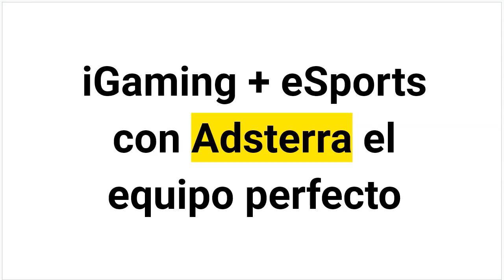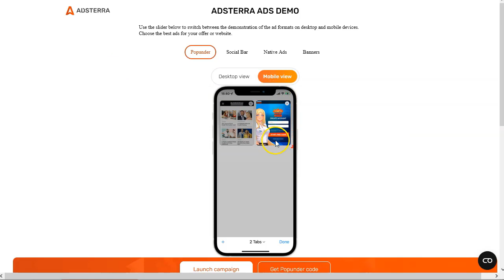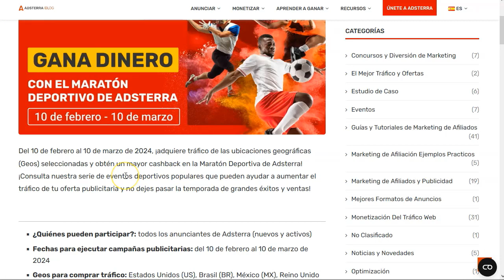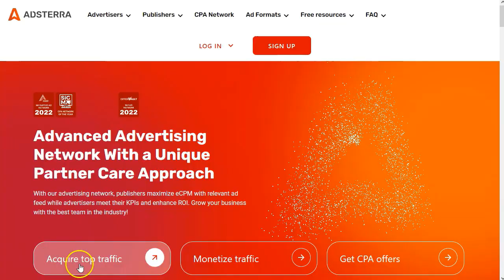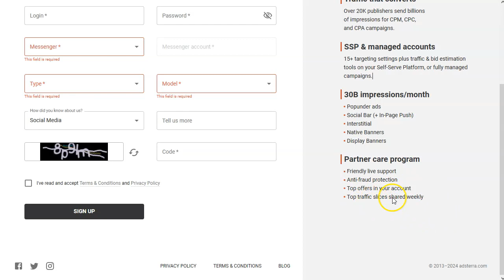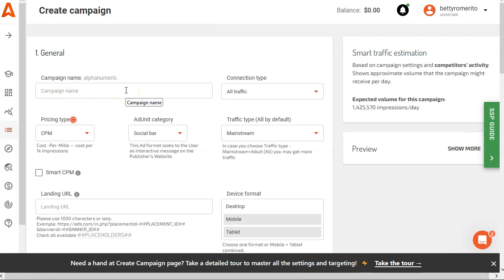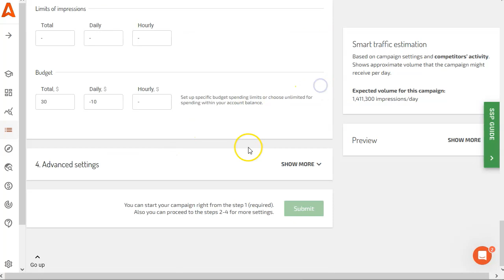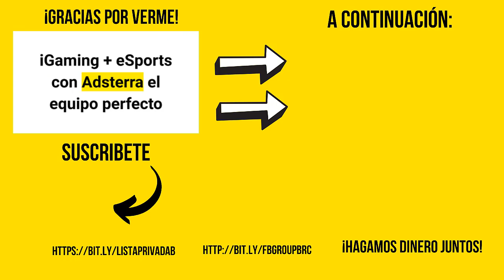🎮 Potencia tus Ofertas CPA con Adsterra: 5% Cashback Marathon Exclusivo! 💰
y aumenta tus ganancias

🌟 ¡Bienvenidos al canal de Bettyromerito!

🌐 Hoy, exploraremos juntos la poderosa plataforma de Adsterra, la elección definitiva para marketers que buscan tráfico de calidad para ofertas CPA. Descubre por qué Adsterra se destaca, especialmente en los lucrativos sectores de iGaming y eSports.
📈 Con años de experiencia en el mercado, Adsterra ha demostrado ser una red sólida con billones de impresiones. En este video, te sumergirás en las características clave, desde el innovador SmartBit hasta las estrategias de puja que optimizan tus presupuestos para obtener los mejores resultados.
💡 Pero eso no es todo. ¡No te pierdas la emocionante promoción "Marathon de Adsterra"! Por tiempo limitado, los anunciantes pueden disfrutar de un 5% de cashback al comprar tráfico. Te mostraré cómo aprovechar al máximo esta oferta exclusiva.
🎮 Si estás involucrado en iGaming o eSports, este video es esencial. Descubre cómo Adsterra puede ser tu aliado para llevar tus campañas CPA al siguiente nivel y obtener resultados excepcionales.
👥 Únete a la conversación en los comentarios y comparte tus experiencias con Adsterra. ¡Conecta con otros profesionales del marketing y descubre cómo están maximizando sus estrategias con esta poderosa red!
🕒 Este video es tu guía completa para comprender y aprovechar al máximo Adsterra. ¡No te pierdas la oportunidad de impulsar tus campañas y ganar con la promo Marathon! 💪💰"
Espero que esta versión sea lo que estás buscando. ¡Si hay algo más en lo que pueda ayudarte, házmelo saber!

¡VAMO$!

Saludos
Betty Romerito

★★⚠️IMPORTANTE ⚠️★★